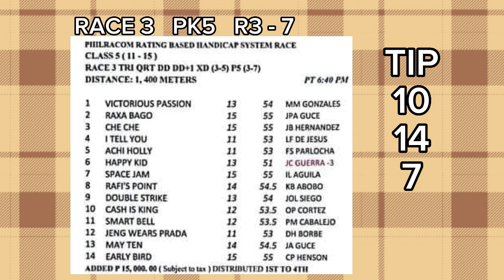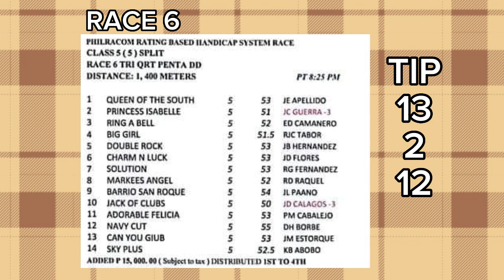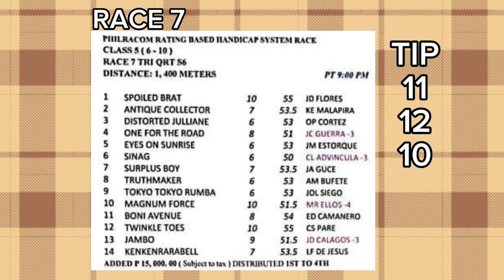METRO TURF RACING TIPS/MAY 5, 2023/FRIDAY/5:30PM/BY MANG KELO'S TV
MAY 5, 2023 Friday Metro Manila Turf Club, Inc. at Malvar-Tanauan City, Batangas race course. Install for the viewer's are free race tips, info and analysis of races plus line-up of race.